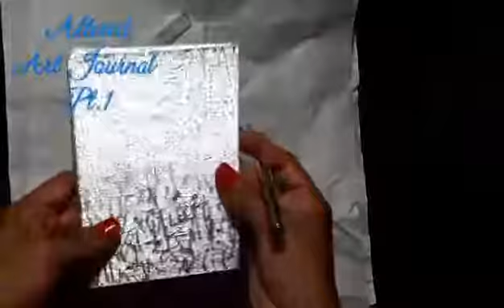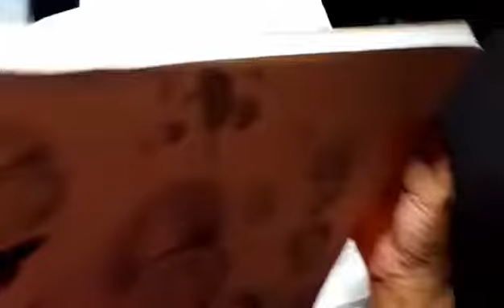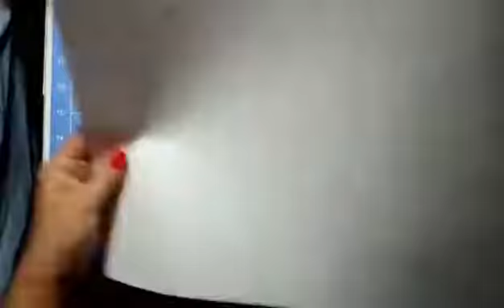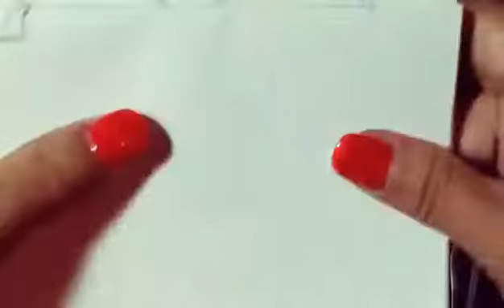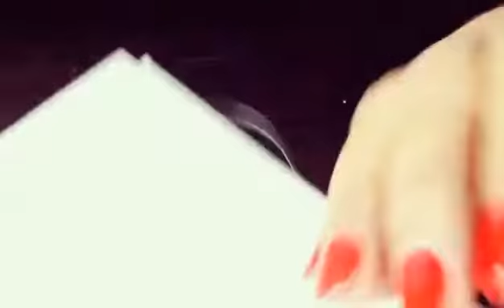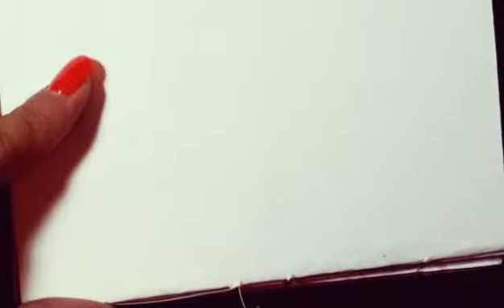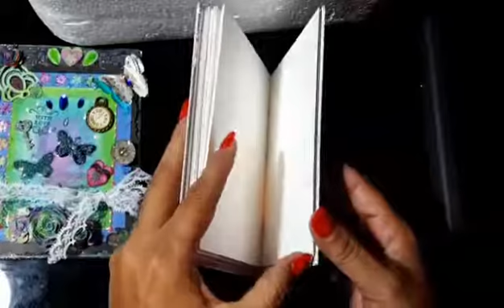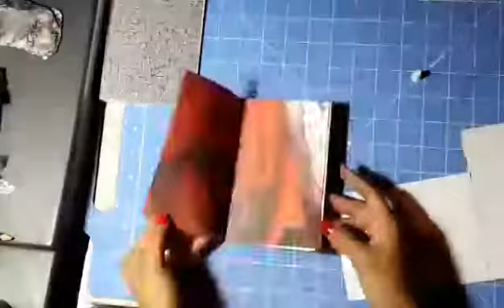Everything's Love Journal Series Altered Art Journal Pt.1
Altered Art Journal Pt.1
Come join me on my mini series of Altering a plain Book into an awesome and usable Art Journal! This Journal will be transformed from Ordinary to Artsordinary (sorry I make up words lol)!! Throughout the course ill be creating this based on the fabulous Month of Love. Valentine's Day. So get your mojo on and lets craft!